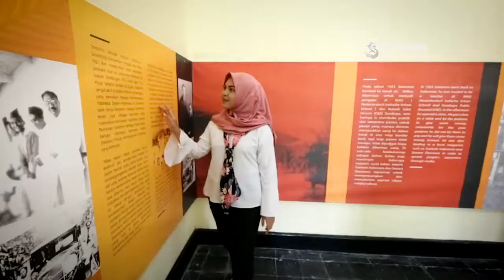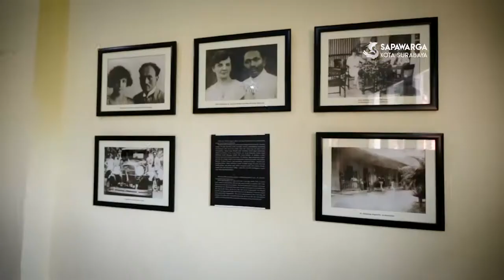Museum Dr. Soetomo Surabaya Kini Semakin Canggih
Surabaya memiliki sejarah panjang perjuangan yang menarik untuk ditelusuri. Selain bentrok bersenjata, jalan menuju kemerdekaan juga ditempuh melalui perundingan-perundingan yang dilakukan oleh kalangan cerdik pandai Indonesia. Sejarah perjuangan tersebut terabadikan dalam salah satu museum yang berdiri di Jalan Bubutan 85 – 87, yaitu museum Gedung Nasional Indonesia. Gedung ini dibangun atas inisiatif Dr. Soetomo sepulangnya dia dari menyelesaikan studi di Amsterdam dan menjadi saksi dari pergerakan pemuda-pemuda Indonesia di sana. Pada tanggal 11 Juli 1924, Dr. Soetomo mendirikan sebuah perkumpulan bernama Indonesische Studiclub (IS) berkat pengalaman organisasinya di Belanda.

Untuk lebih tahu informasi tentang kota surabaya, kunjungi kami di facebook dan instagram kami